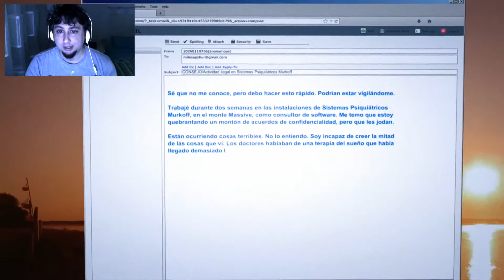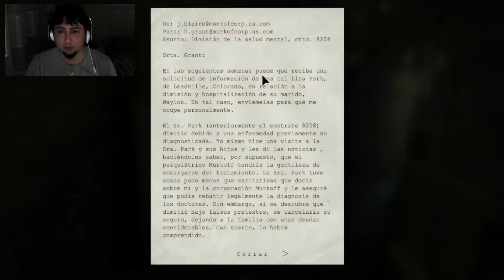OUTLAST "WHISTLEBLOWER" DLC | A loco no me gana nadie #1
Vamos a jugar a OUTLAST Whistleblower DLC. Pasaremos miedo, si. Me daré sustos, si. Me mearé en cima, si. Pero cuando me lo pase me habré cagado encima. Y no veas que alivio. ¿no?
En fin grandísimo juego que me tiene hypeado a más no poder!! al vicio!!
¡Comentad, like y fav! Todo ayuda a mejorar mis vídeos para vosotros